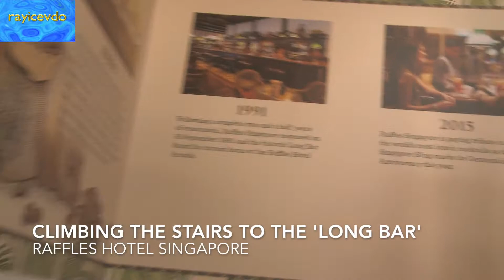LONG BAR Raffles Hotel Singapore with Jerry sightseeing and a drink at tourist attraction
LONG BAR Raffles hotel Singapore with JERRY having a Singapore Sling on the holiday vacation visiting a tourist attraction for a drink